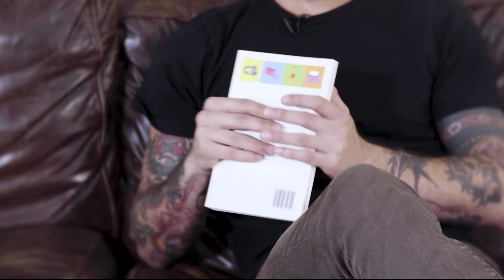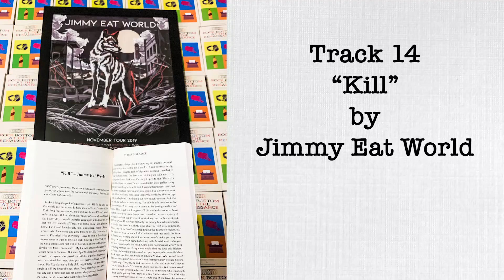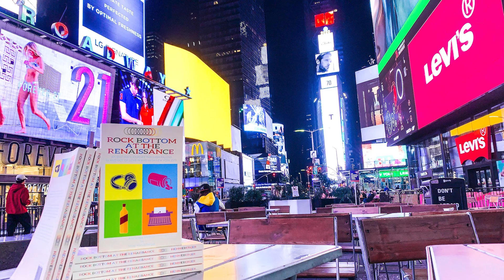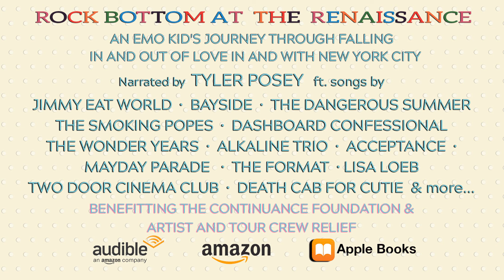Tyler Posey on his Love for Jimmy Eat World + Hear an Unreleased Jimmy Eat World Recording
In this Rock Bottom Book Club Short, you'll hear Tyler talk about why Jimmy Eat World is important to him, and you'll hear a short clip of Ch. 14 "'Kill' by Jimmy Eat World" that features an UNRELEASED RECORDING of the song from the band's Phoenix Session performance.

"Rock Bottom at the Renaissance: An Emo Kid's Journey Through Falling  In and out of Love In and With New York City," the audiobook narrated by Tyler Posey, is available now on Audible, Amazon and Apple Books.

Paperback and ebook are currently available anywhere you get those things online.

50% of Royalties from the Audiobook, paperback and ebook sales benefit mental health charities and artist and tour crew relief funds.

50% of royalties from all versions will go to mental health and artist relief charities.

Join the Rock Bottom Email list for exclusive videos, photos and to be the first to get news about cool stuff like the upcoming raffle benefitting mental health and artist relief charities, where you can win stuff autographed by the bands mentioned in the book.

Follow Berger Media and Mike Henneberger on social media for the fastest way to hear and see everything first.